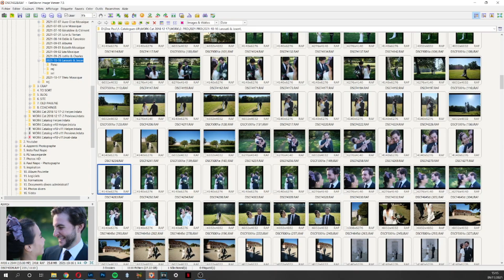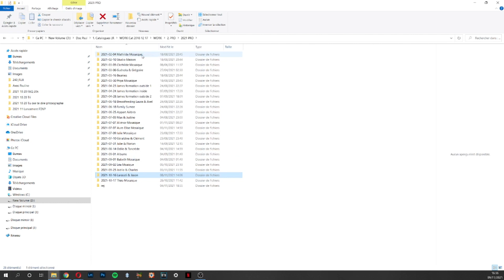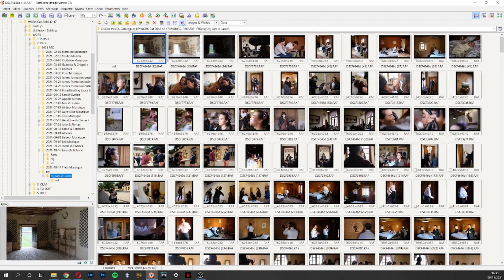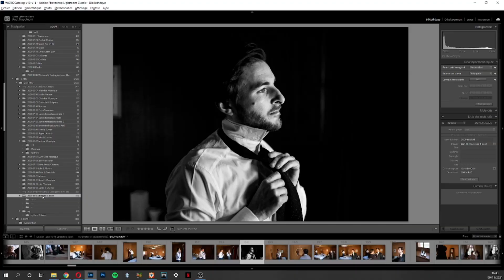📷 Comment trier ses photos ? (comme un pro)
Faire vos courses :
(si vous passez par ces liens pour acheter votre matériel, je touche une petite commission mais ce n'est pas plus cher pour vous !)
Retouche photo
Luminar AI (10€ offert avec le code ApprentiPhotographe)
Tirages photo
Picto (10€ offert avec le code 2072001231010)